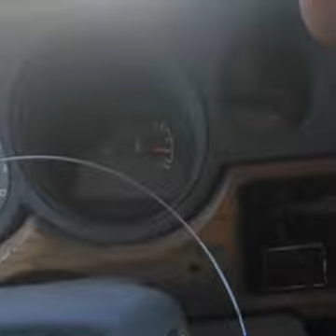CASH CARS KC - POOR MANS RV SPECIAL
Facebook Live